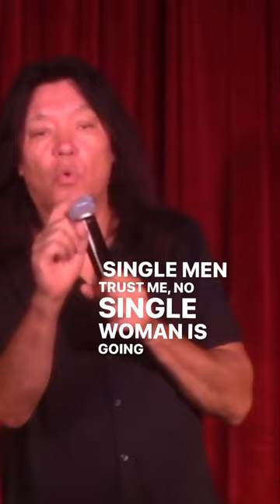Here’s How To Not Get Women